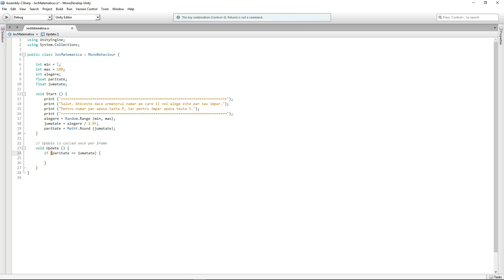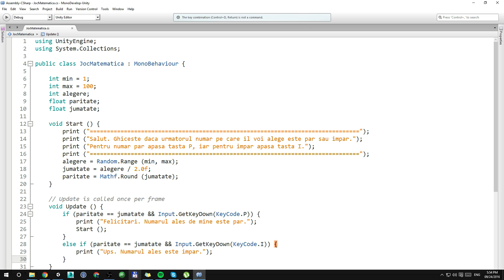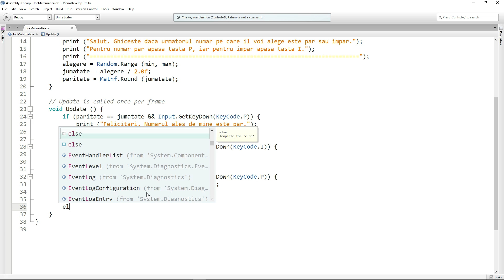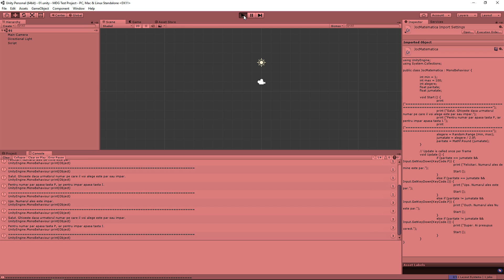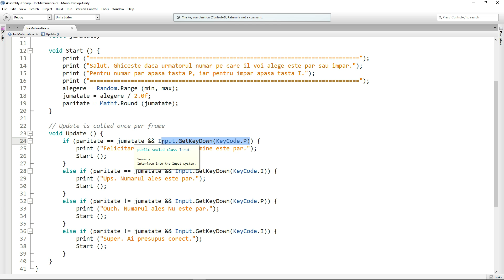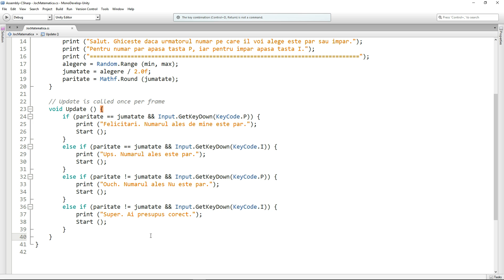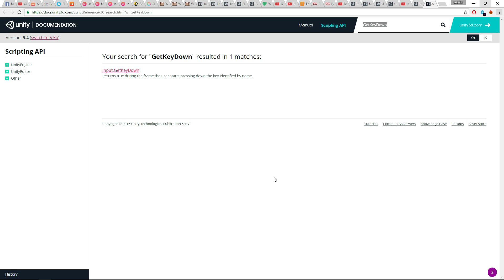Introducere in Unity - Joc de matematica [Partea 4] - P2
Astazi incheiem acest micut joculet de consola si iti explic cum se face legatura intre comenzile jucatorului si jocul pe care l-am creat.